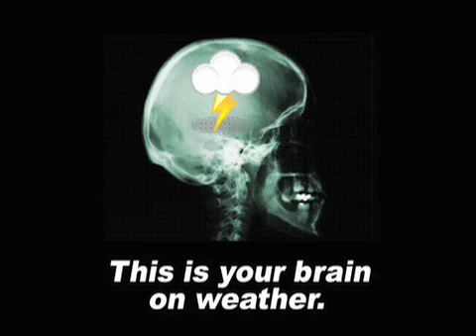March 18 Weather Xtreme Video - Afternoon Edition